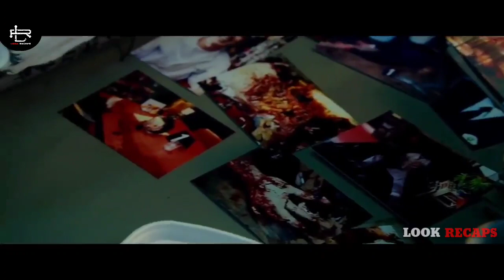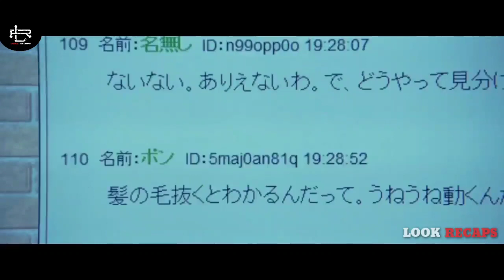Bakit Ngaba Iba Ang Kamay At Ulo nila.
: Look Recaps